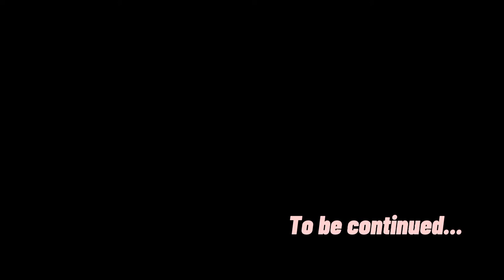Butterfly sa Bukid Part 1 II The Heiress Diary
Butterfly sa Bukid 1 of 3
Touring around the "bukid" clip. Special thanks to Sir Ruel for the opportunity.
Walking in the "pilapil" (my first time) experience is very "makati" pala like that but fun.

Have fun while you can!